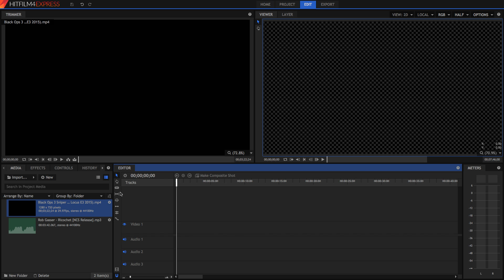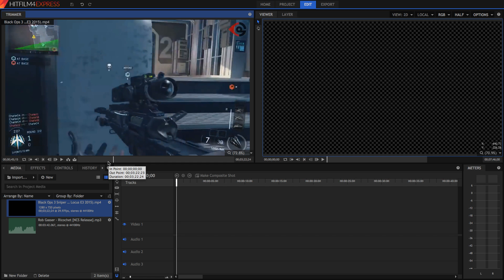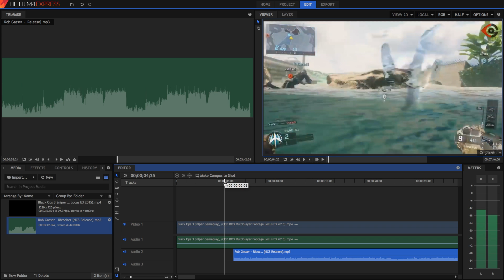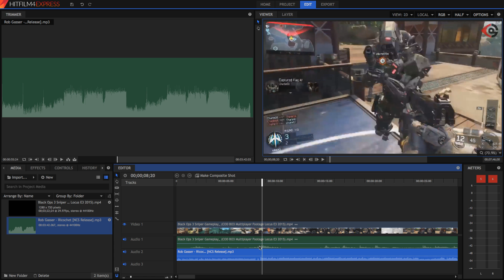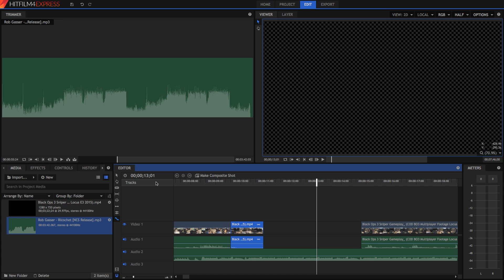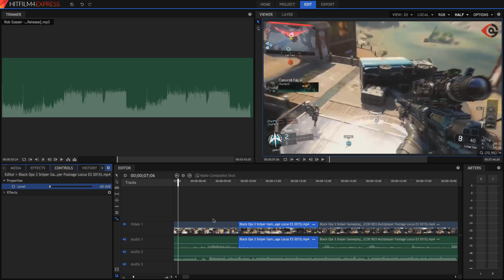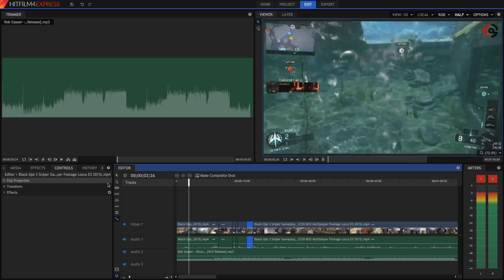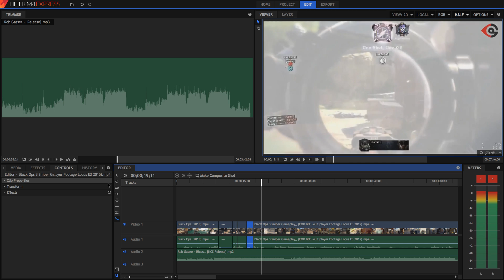How to Sync Gunshots with Music (Gaming Montage) - Hitfilm 4 Express Tutorial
Today, we'll be showing you how to sync video to audio in Hitfilm 4 Express, a free video-editing and visual effects software. We'll create a Gaming Montage style clip in which each shot is timed to a beat in the music.